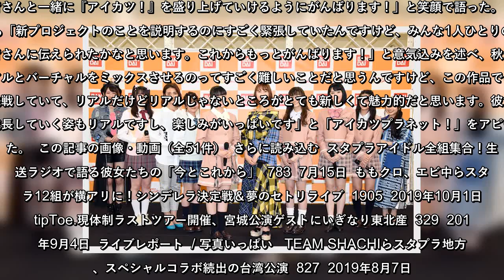✅ 「アイカツ！」シリーズの新プロジェクト「アイカツプラネット！」が始動。いぎなり東北産の伊達花彩が主人公・音羽舞桜を演じることが発表された。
✍  「アイカツ！」シリーズの新プロジェクト「アイカツプラネット！」が始動。いぎなり東北産の伊達花彩が主人公・音羽舞桜を演じることが発表された。   2012年よりトレーディングカードを用いたアーケードゲーム・データカードダスや、テレビアニメで展開されてきた「アイカツ！」。その最新作となる「アイカツプラネット！」のデータカードダスは今冬にリリースされる予定で、実写映像とアニメーションの両方で構成される。本作では伊達のほか、小椋梨央、渡邊璃音、長尾寧音、瑞季、エイミー、宇野愛海、羽野瑠華がキャラクターを演じ、秋元才加もマネージャー役として出演する。メインキャスト8人はSTARRY PLANET☆として実際にアイドル活動も行い、イベントやYouTube番組に出演する予定。2021年1月にはテレビ東京系列にて新番組「アイカツプラネット！」の放送がスタートする。   バンダイは本日8月10日にYouTube公式チャンネルで特別プログラム「BANDAI × BN Pictures Festival」を配信し、「アイカツプラネット！」を含む新プロジェクトについて発表。メインキャスト8人と同じスターダストプロモーションに所属するももいろクローバーＺの玉井詩織も登場して番組を盛り上げ、収録後の記者会見で「私も皆さんと一緒に『アイカツ！』を盛り上げていけるようにがんばります！」と笑顔で語った。また伊達も「新プロジェクトのことを説明するのにすごく緊張していたんですけど、みんな1人ひとりの個性を皆さんに伝えられたかなと思います。これからもっとがんばります！」と意気込みを述べ、秋元は「リアルとバーチャルをミックスさせるのってすごく難しいことだと思うんですけど、この作品ではそこに挑戦していて、リアルだけどリアルじゃないところがとても新しくて魅力的だと思います。彼女たちが成長していく姿もリアルですし、楽しみがいっぱいです」と「アイカツプラネット！」をアピールした。  この記事の画像・動画（全51件）  さらに読み込む  スタプラアイドル全組集合！生放送ラジオで語る彼女たちの「今とこれから」  783  7月15日  ももクロ、エビ中らスタプラ12組が横アリに！シンデレラ決定戦＆夢のセトリライブ  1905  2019年10月1日  tipToe.現体制ラストツアー開催、宮城公演ゲストにいぎなり東北 ...